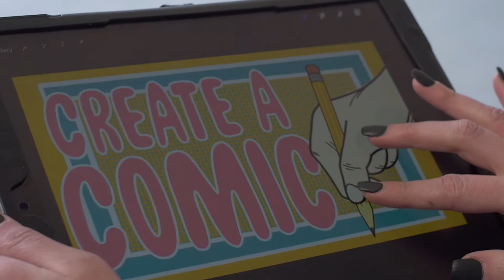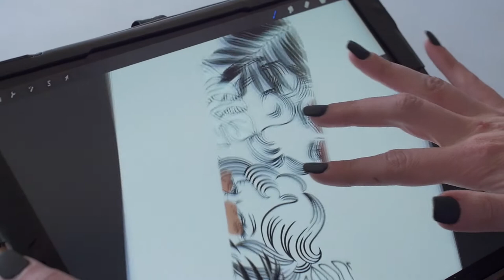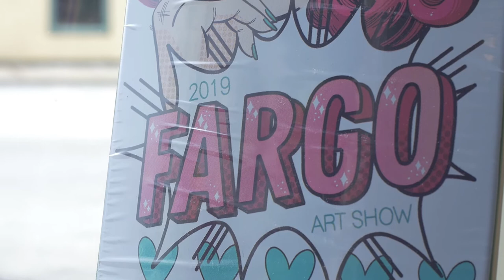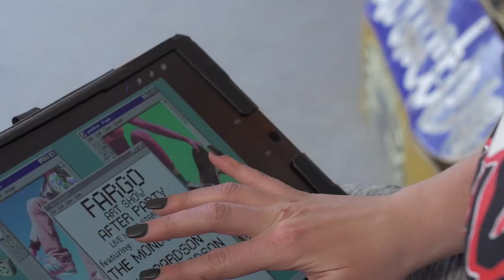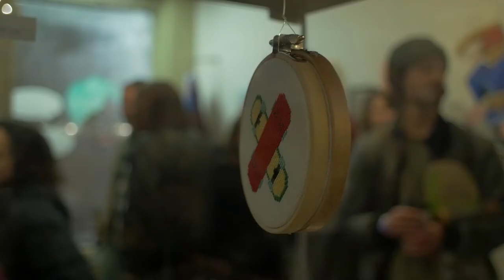Fargo Skateboarding 12th Annual Skateboard Inspired Art Show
Featuring Erin Boyle explaining the process of working with Fargo to create the comic themed graphics!

Filmed and edited by Corey Henderson, additional filming by Max Williams.